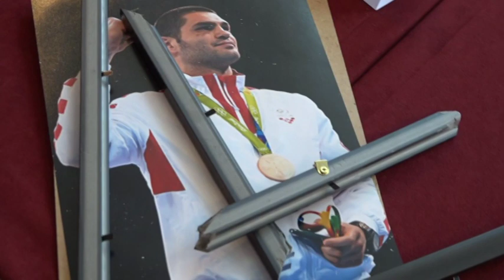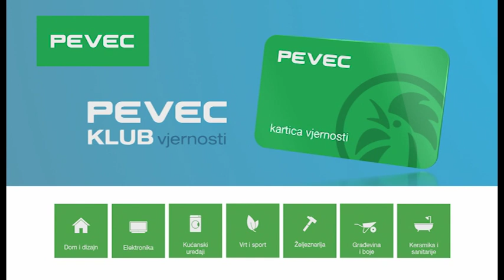U RINGU (Z1 TELEVIZIJA, 29.9.2019.)